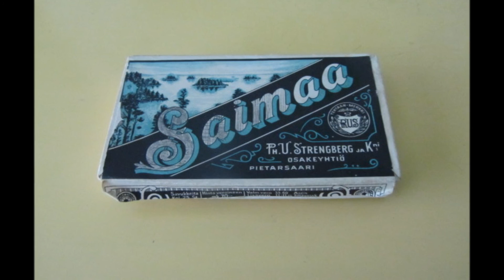Pikku syntinen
Georg Malmstenin säveltämä ja sanoittama eläkeläisten lempivalssi kerhomme esittämänä.